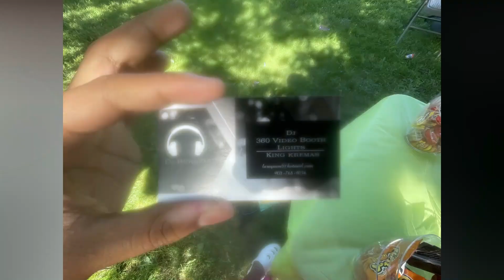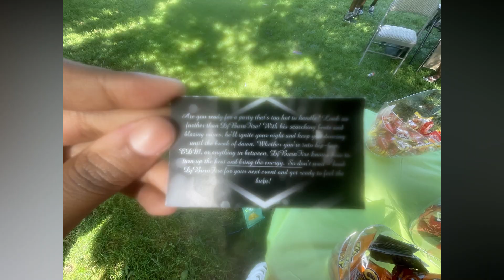Volleyball Douce Macoss Fun day 2023(8th edition) Warinanco Park NJ. Radio Télé Xfm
Volleyball Douce Macoss Fun day 2023(8th edition) Warinanco Park NJ. It s a families & friends (from Petit-Goave) meet up.

Radio Télé Xfm